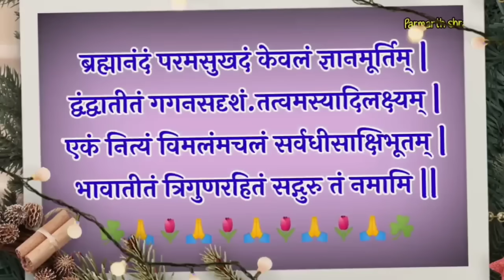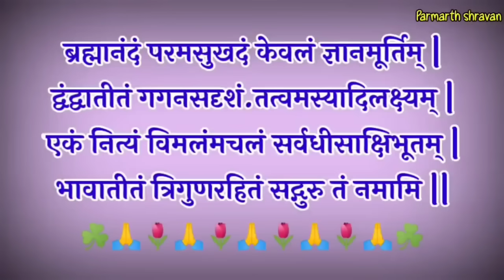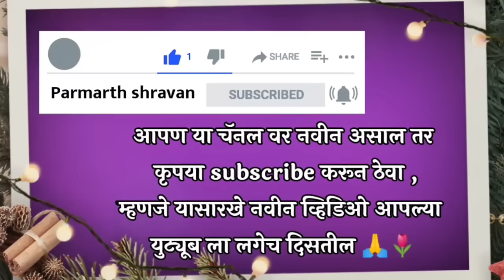काही गोष्टींचा फार त्रास होतो ? | क्रोध कसा कमी होईल ?